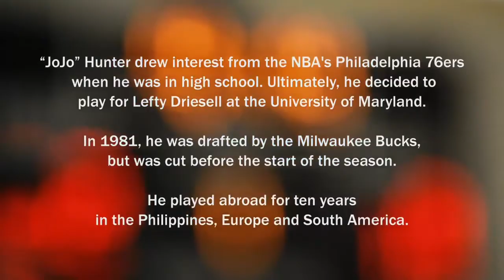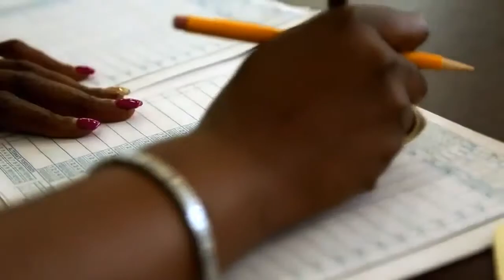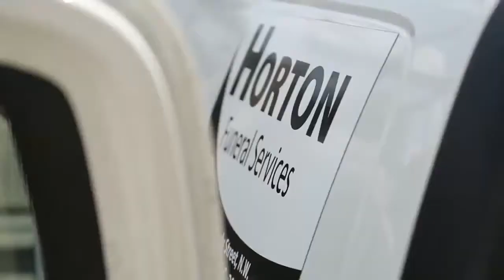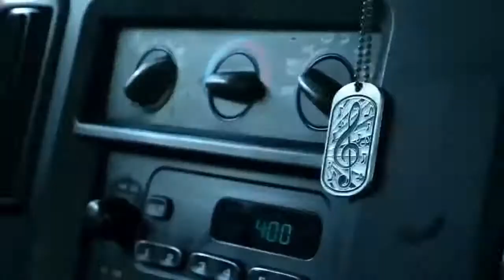Maryland Basketball: Jo Jo Hunter Rebuilds his life - 2013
Former Maryland Basketball player Jo Jo Hunter rebuilds his life after bad decisions.